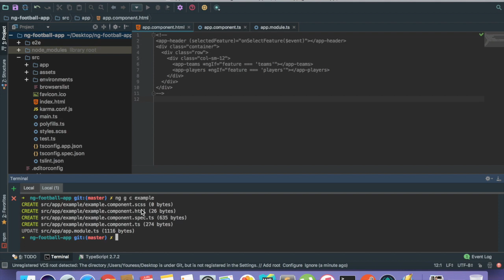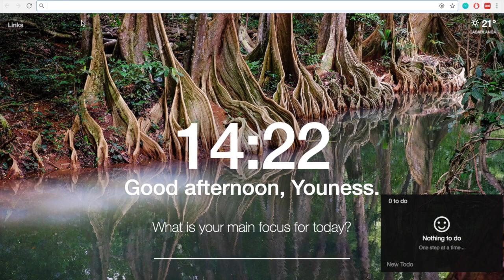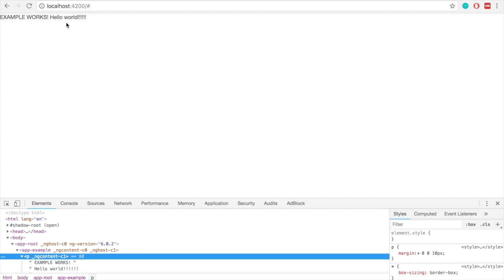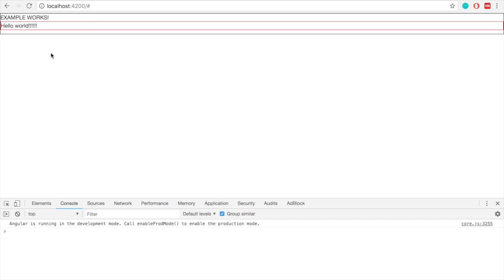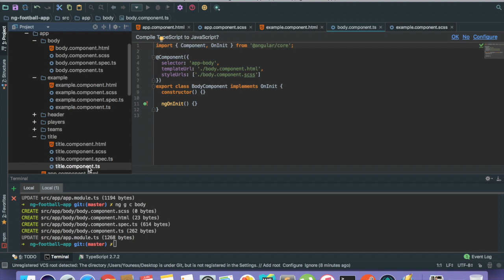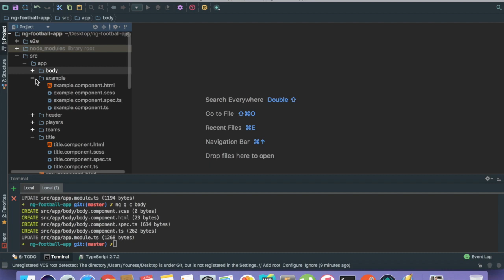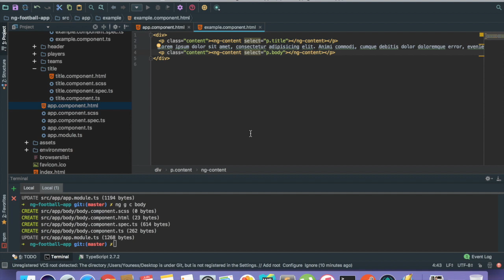4- 20- Components - ng-content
Code source de la partie "components" (de la vidéo 4- 1 jusqu'à la partie 4- 25)